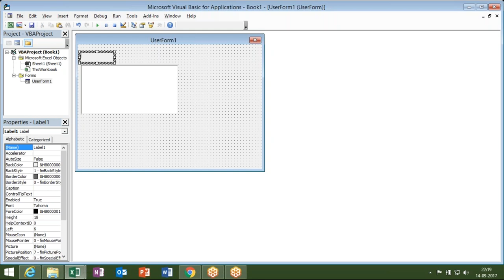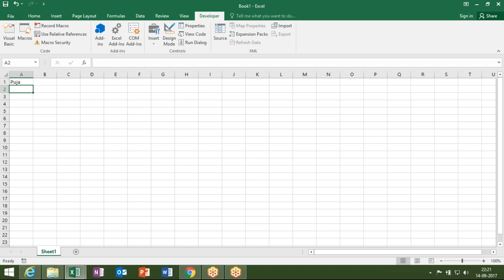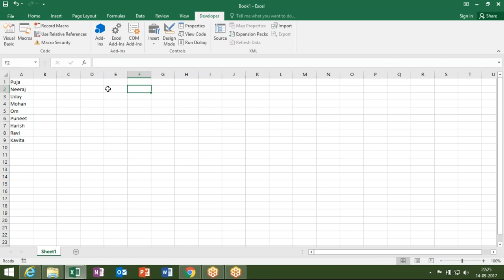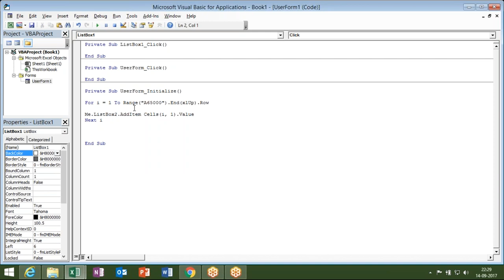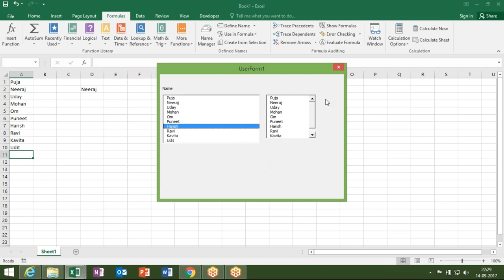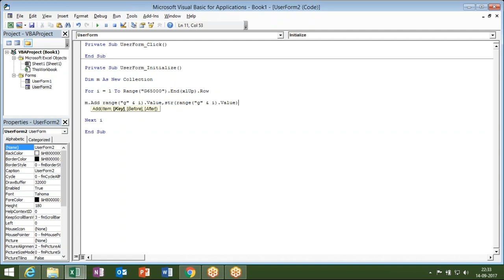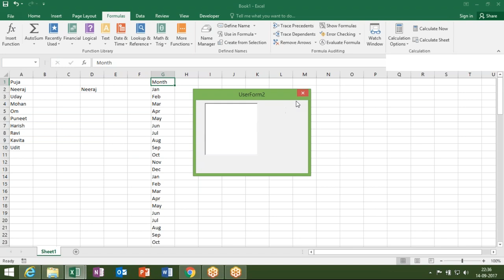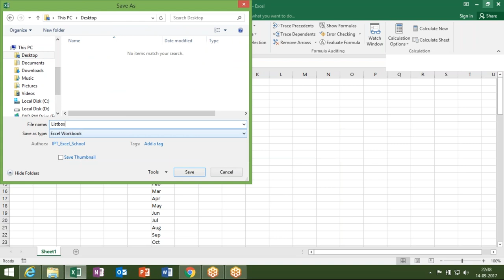USERFORM Training - Listbox in Excel VBA Macros Training in Hidhi